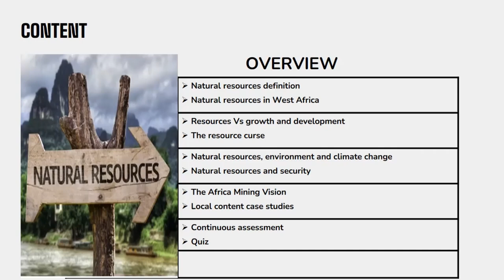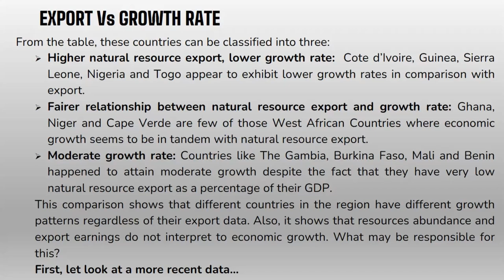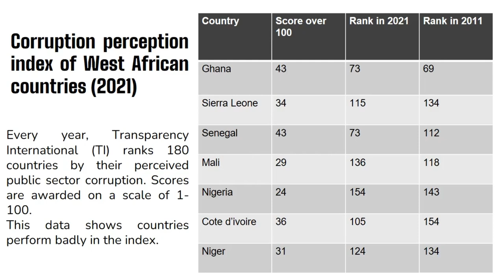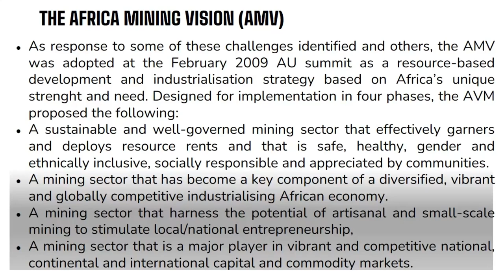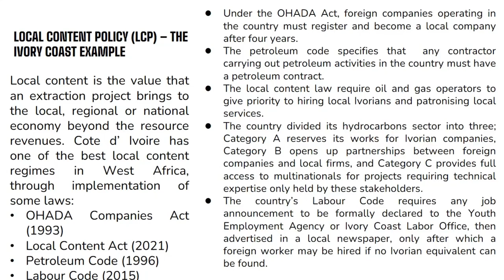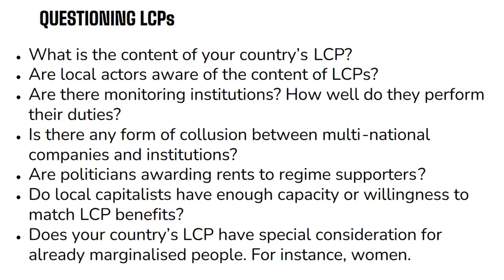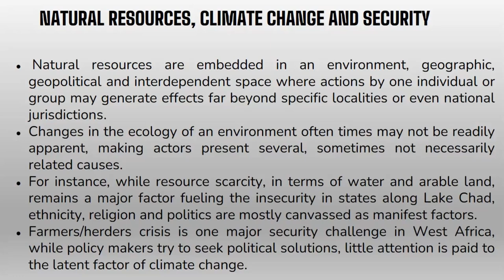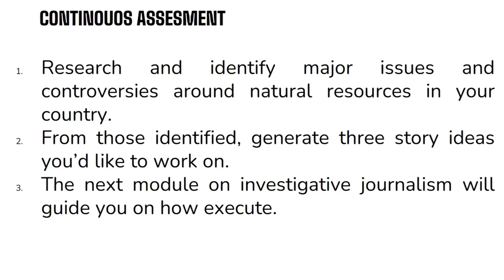MODULE 1 IJNR 2022 / EN